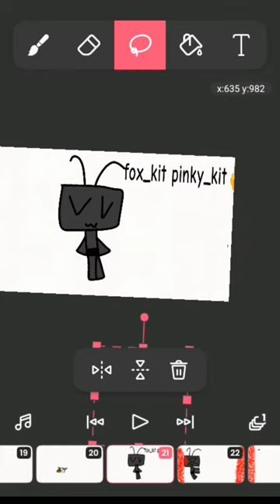killing tv woman FOR KILLING ME AND FOX_KIT